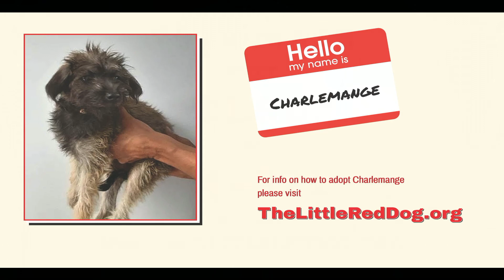Charlemagne 8 29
Streamed live during The Little Red Dog’s Adoption Brunch Livestream on August 29, 2020.